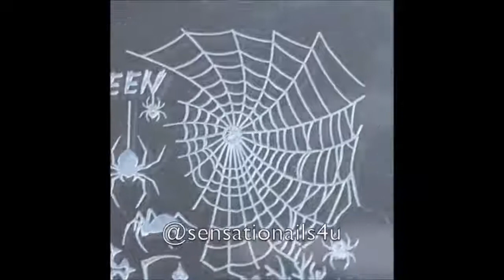New Nail Art Trends Of December Nail Art compilation 2018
We mainly make nail art compilation videos. Credits are below :). We make compilations everyday !